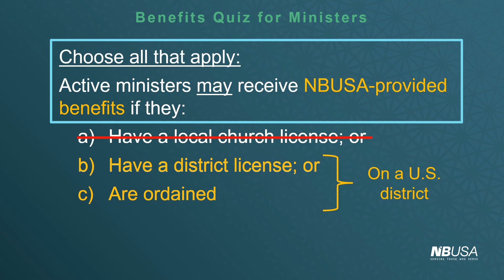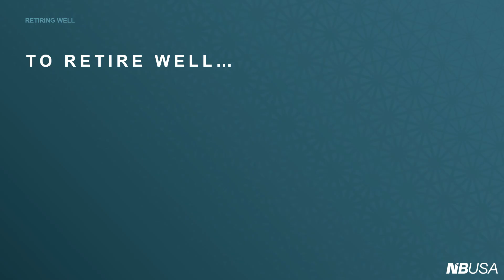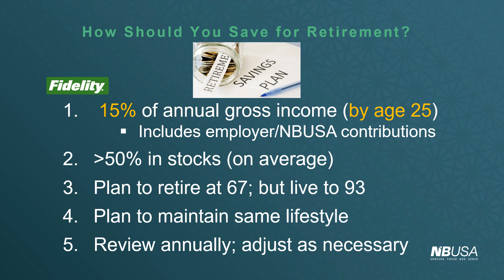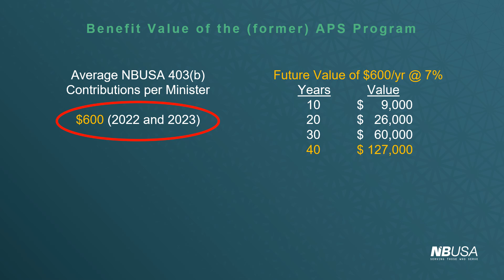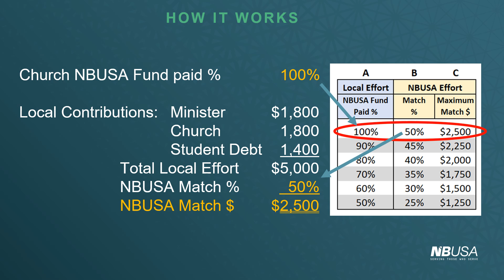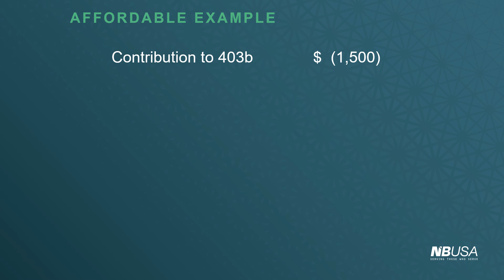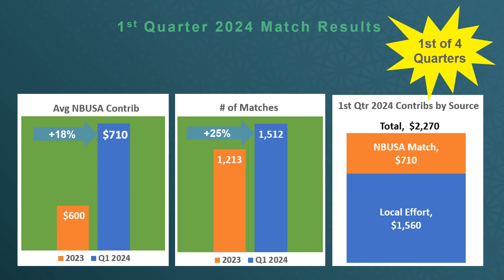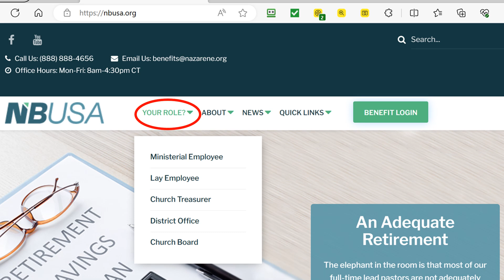Minister Benefits and The Path to Retire Well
This is a recorded webinar presentation (June 7, 2024) of the improved matching benefit structure (Match) from Nazarene Benefits USA (NBUSA).  It replaces the Annual Pension Supplement (APS) for active, eligible participants in the Nazarene 403(b) Retirement Savings Plan (Plan).  This new match program went into effect on January 1, 2024.

0:37 NBUSA Areas of Focus
1:25 Benefits Quiz for Ministers
2:15 Eligibility for Ministers
2:59 Survivor Benefits
3:40 Long-Term Disability Insurance
4:02 Benefits Quiz for Ministers
4:35 FTM Allocation Changes
5:34 How NBUSA Funds Are Used
6:10 NBUSA Mission
6:51 Retiring Well
7:25 Clergy Unique Tax Advantages
9:14 How Much Do You Need To Retire?
9:54 How Should You Save for Retirement?
11:06 Retirement Readiness
12:26 Average Life Expectancy
12:52 Social Security
13:49 Benefit Value of the (former) APS Program
14:44 Example Recap
15:40 The Solution
16:12 Local Minister 403(b) matching benefit overview
25:22 Additional Info For Match
26:35 First Quarter 2024 Match Results
27:47 What's Your Plan
30:15 Ministers with no Cash Compensation
30:55 Help is available